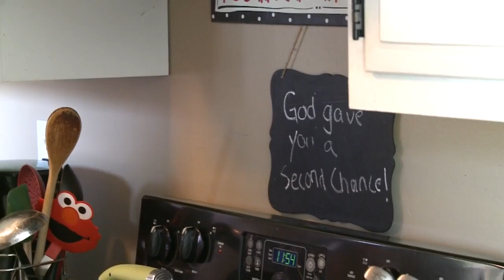Mom: Safety belts save lives